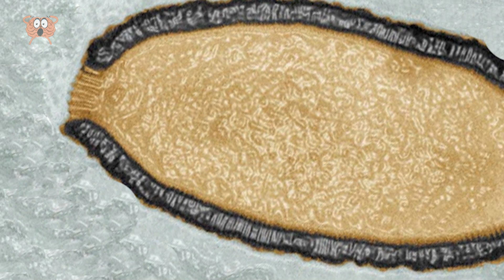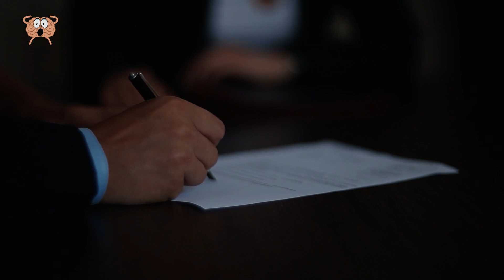13 Fois Où des Choses Terrifiantes Ont Été Gelées dans le Temps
Lorsque les scientifiques trouvent quelque chose de figé dans le temps, c'est toujours une découverte fascinante. Mais les choses que nous avons couvertes dans cette vidéo sont tout simplement terrifiantes et choquent les chercheurs qui les ont découvertes. Nous avons un virus géant, de minuscules créatures ressemblant à des zombies et, bien sûr, un lac géant piégé sous la glace de l'Antarctique. Tout cela et plus encore dans cette vidéo fascinante présentant 13 choses terrifiantes trouvées figées dans le temps. Assurez-vous de rester jusqu'à la fin de la vidéo et découvrez notre choix numéro un, car cette vue à elle seule suffit à vous donner des cauchemars.